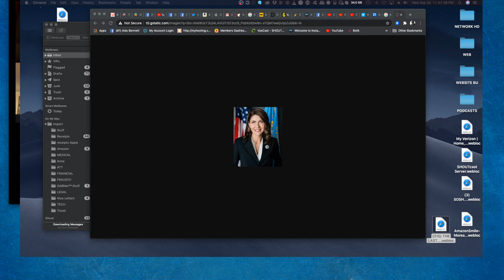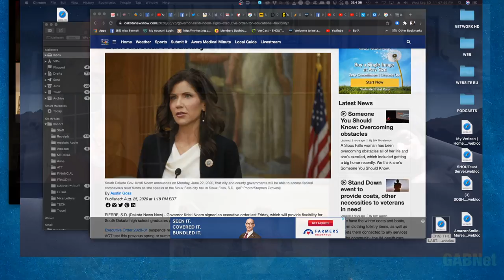Alex Bennett's Ramble 9/30/2020 (from YOUTUBE)